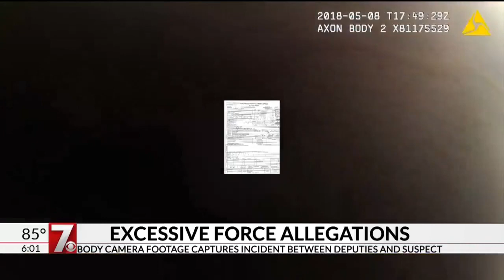GCSO Excessive Force Allegations